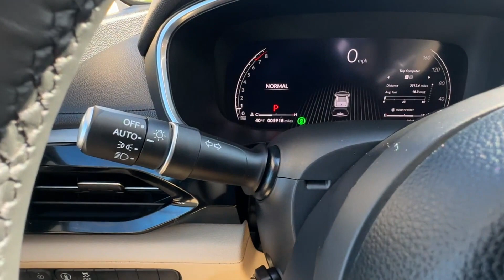2024 Acura MDX Falls Church, Alexandria, Arlington, Washington DC, Bethesda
2024 Acura MDX  5J8YE1H3XRL001128 Video